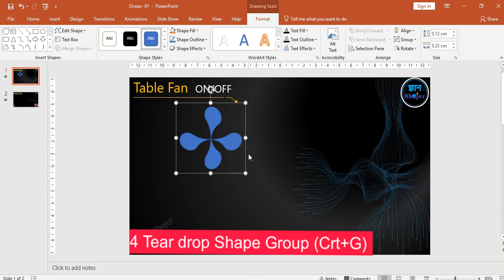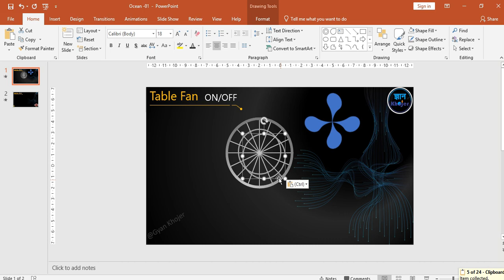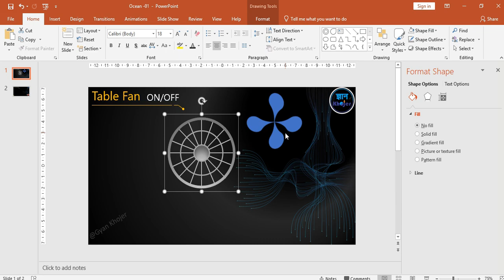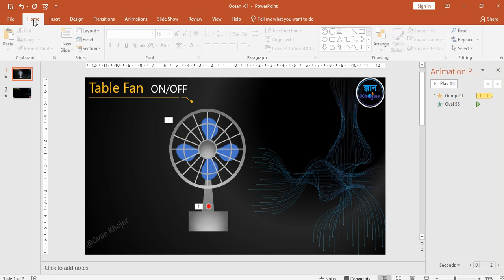PowerPoint Animation Table Fan ON/OFF Video || PowerPoint Presentation Skill in Hindi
In this video: How to make Animation Table fan ON/OFF video in Powerpoint. You learn powerpoint tips and tricks & advanced animation skill.

I hope you ENJOYED the vidio. Share my videos to your Friends who are interested Amazing Education related Facts & Motivationa Videos.